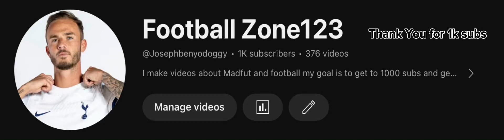Thank you for 1000 subscribers!!!1000subscriber